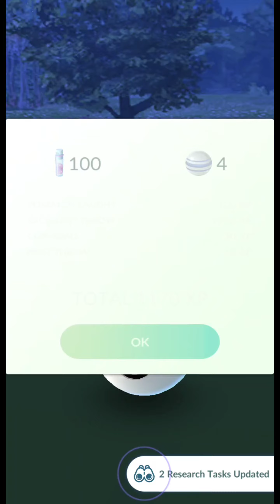Finally!! 🥲 Dream Comes true Most Rare Shiny+100iv in Wild BUT...😳 Pokemon Go.